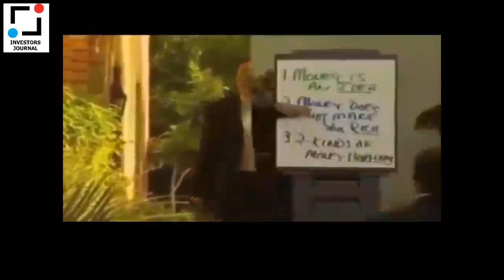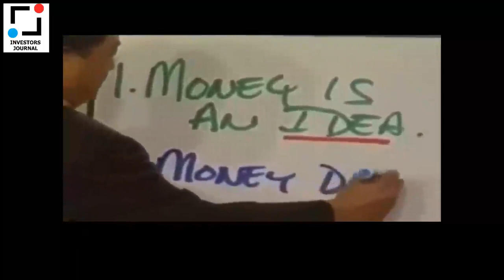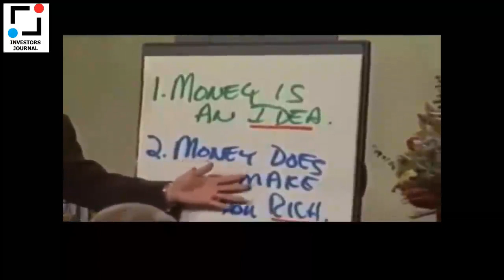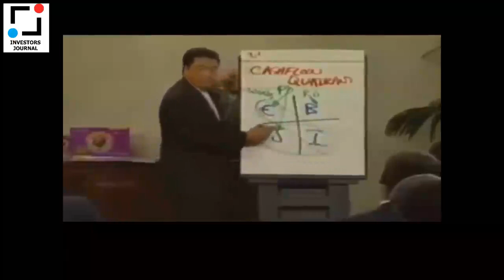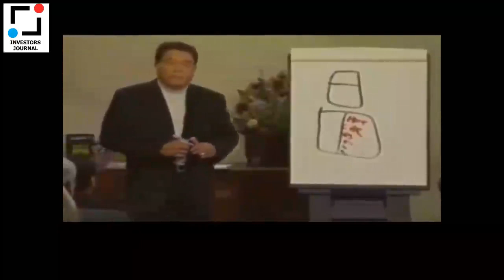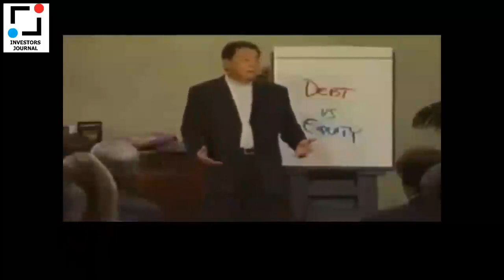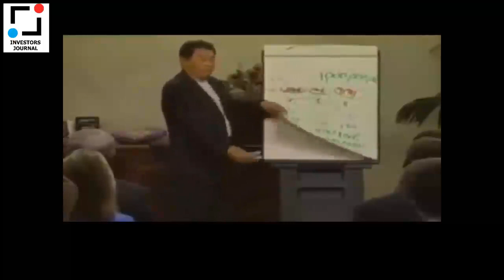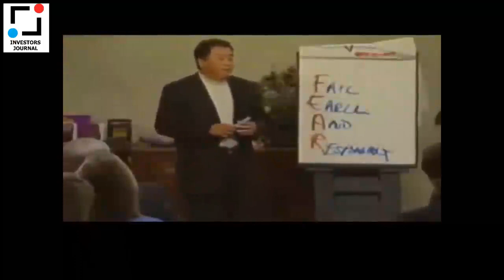Robert Kiyosaki: 60 Minutes to Getting Rich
Robert Kiyosaki sharing on how to get rich or poor.